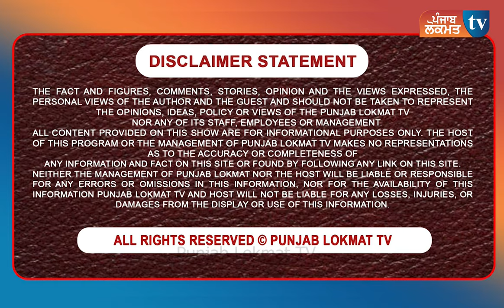ਕੈਬਨਿਟ ਮੰਤਰੀ ਗੁਰਮੀਤ ਸਿੰਘ ਖੁੱਡੀਆਂ ਦਾ ਇੰਟਰਵਿਊ | Gurmeet Singh Khudian latest interview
'ਸੈਕਟਰੀ' ਅਹੁਦੇ ਨੇ ਖੁੱਡੀਆਂ ਪਰਿਵਾਰ ਦੀ ਬਣਾਈ Legacy
ਰਿਸ਼ਤੇਦਾਰ ਵੀ ਸਮਝਦੇ ਸੀ ਐਵੇਂ ਪੰਗੇ ਲੈਂਦਾ
ਹੜ੍ਹਾਂ ਤੋਂ ਬਾਅਦ ਖੇਤੀਬਾੜੀ ਮੰਤਰੀ ਦਾ Exclusive Interview The Political Uncut

Note : Punjab Lokmat TV provides you authentic and credible Current News related to Punjab and Punjabi Community. Besides this we represent issues of common people of Punjab and quality entertainment to our viewers.